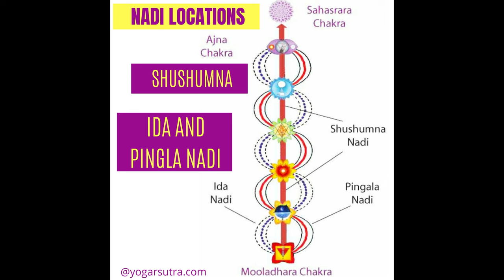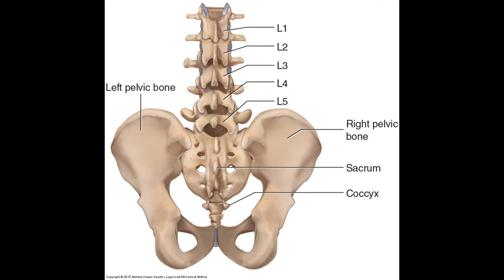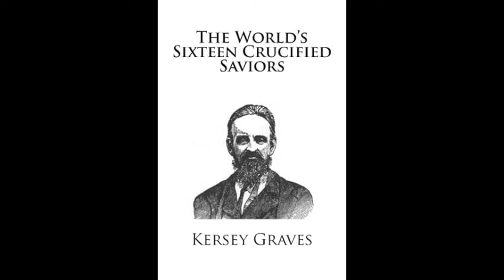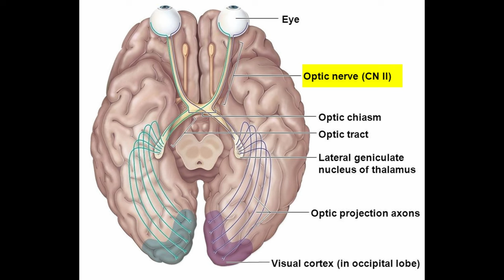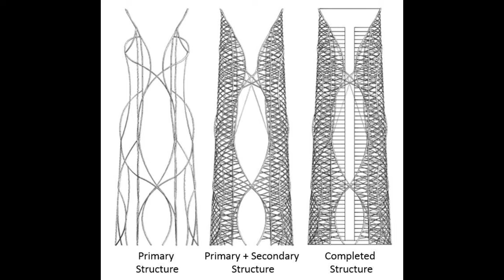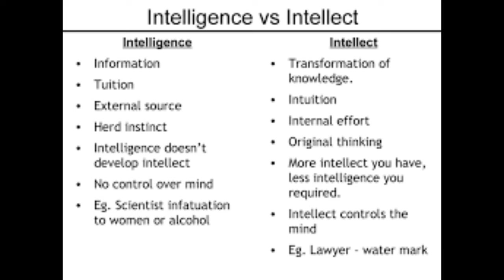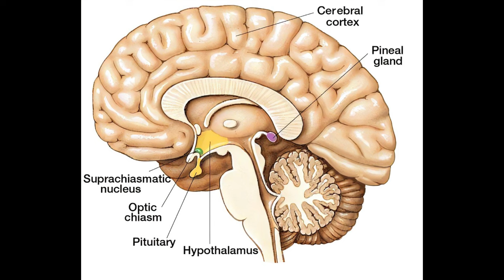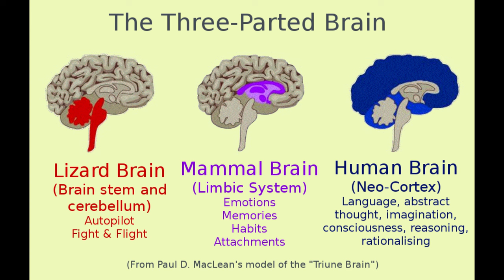The Crucifixion of Christ [Pineal Gland], Pts 1 & 2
Part 2 of this lecture immediately follows part 1. it contains several questions and answers. Get yourself a cup of tea and continue to listen! :)

Instructor Benjamin Bilal